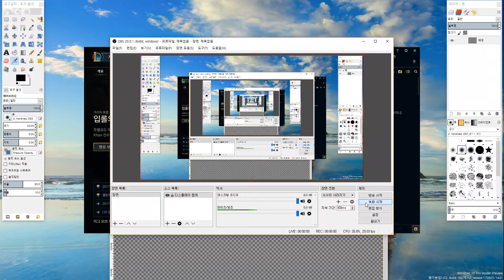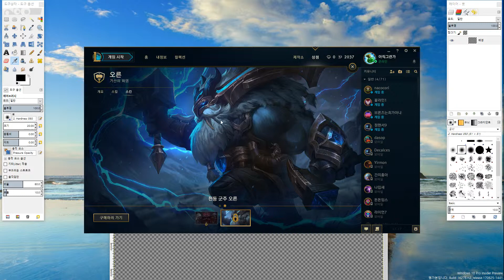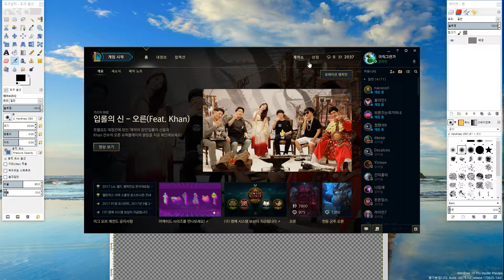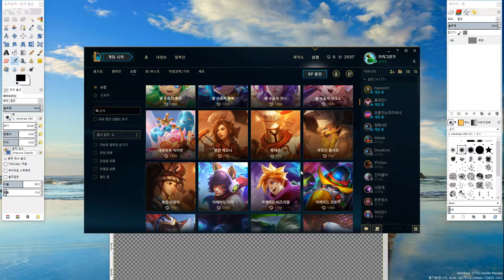롤 스킨 구매 문제 건의 아이디어